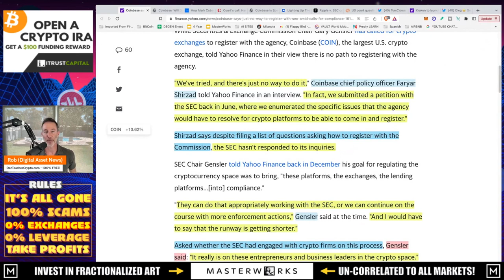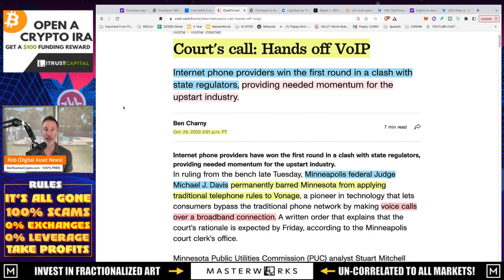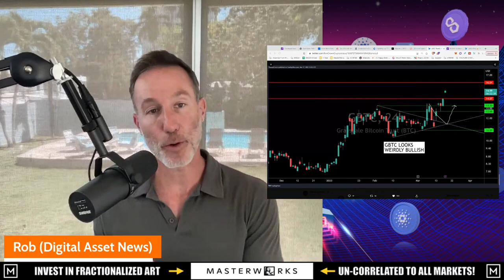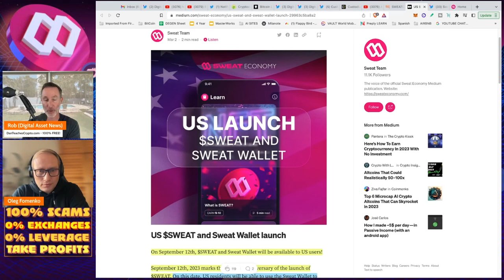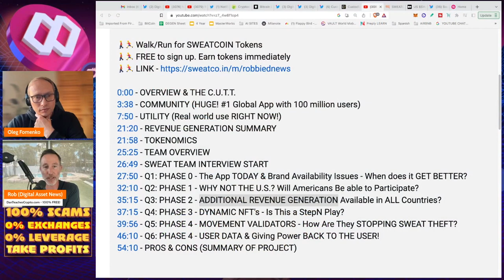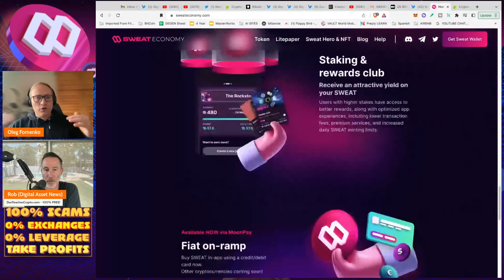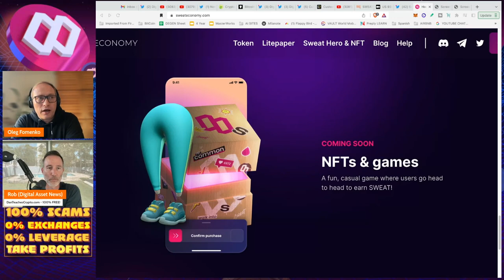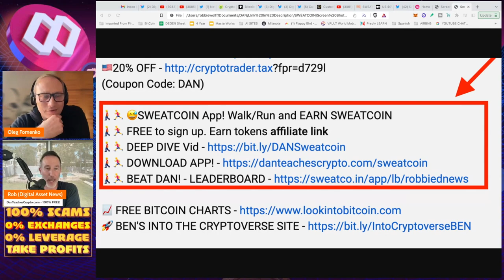COINBASE HAS AN ANSWER TO GARY GENSLER/SEC..& IT’S BRILLIANT +SWEATCOIN INTERVIEW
Coinbase has a 2 pronged attack - global expansion and legal if necessary. I think this could do EXTREMELY well. Plus, my interview with Sweatcoin Co-Founder Oleg Femenko on WHY sweatcoin is COMING TO AMERICA in September of this year.

●▬▬▬▬▬▬CELSIUS/VOYAGER TIMELINE▬▬▬▬▬▬▬●

0:00 - COINBASE & IT'S BRILLIANT STRATEGY
6:59 - SWEATCOIN INTERVIEW

●▬▬▬▬▬▬CRYPTO ESSENTIALS▬▬▬▬▬▬▬●

●▬▬▬▬▬▬▬▬FOLLOW D.A.N.▬▬▬▬▬▬▬▬▬▬●

●▬▬▬▬▬▬▬▬STRATEGIES▬▬▬▬▬▬▬▬▬●

●▬▬▬▬▬RECOMMENDATIONS▬▬▬▬▬●